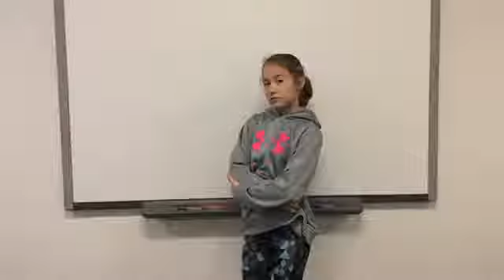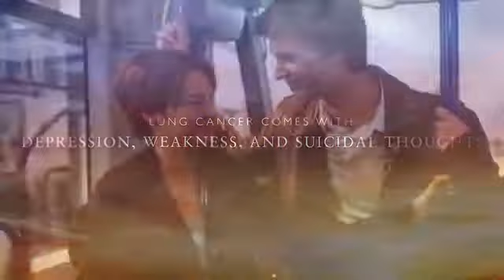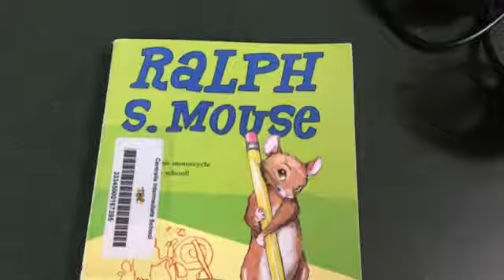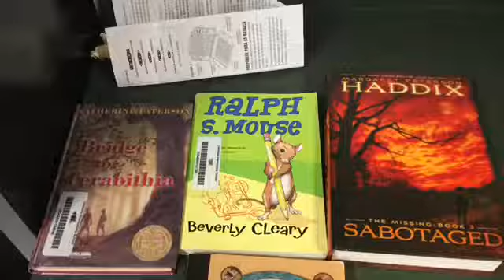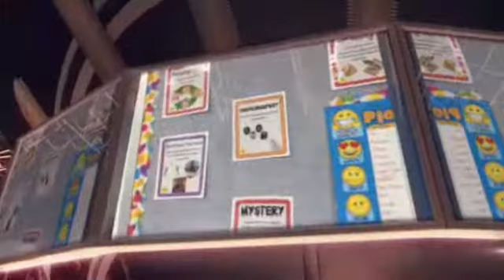5KR 40 book